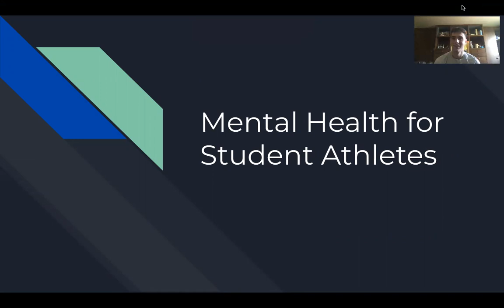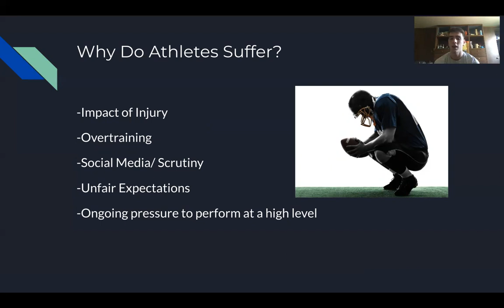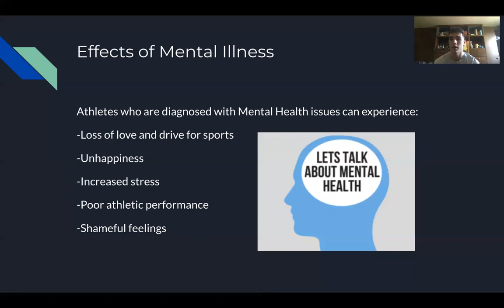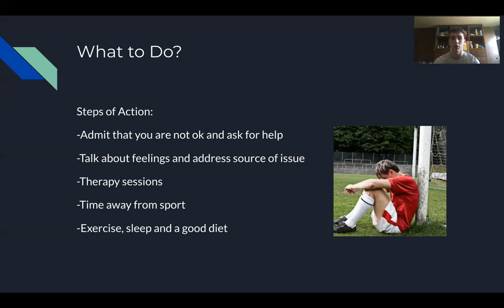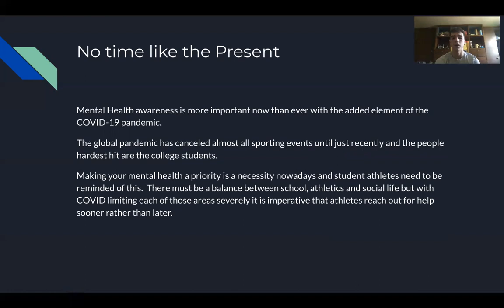Sean Dillon Mental Health Presentation 2021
Professor Henry's Composition and Culture Class Spring 2021